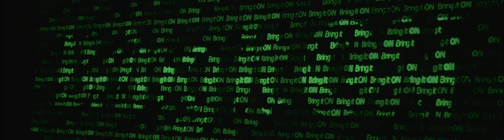Veeam - Bring It On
Veeam Software conference 2019 video.

Credits:
Producer - Alexander Medvedko
Director - Ilya Cherepitsa
DoP - Andrey Nikolaev
1st AD - Aleksandr Eidman
Assistant Producer - Kira Vykhodtseva
Post-production Producer - Daniil Zotov
Production Manager - Victor Ribintsev
Production Designer - Daria Balashova
Stylist - Alexandra Agapova
Editor - Vlad Yakunin
Color Grading Artist - Artem Leonov
Composer - Yan Pavelchuk
Sound Designer - Aleksandr Turkunov
& AlterAgency as Task Force Team